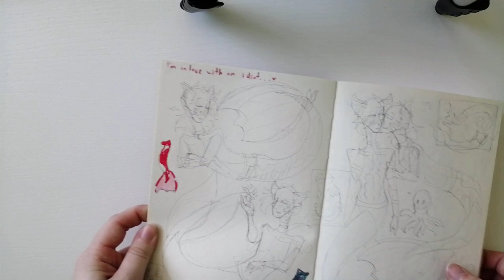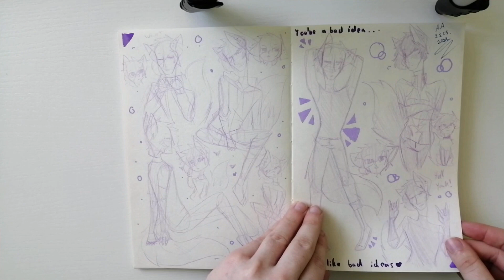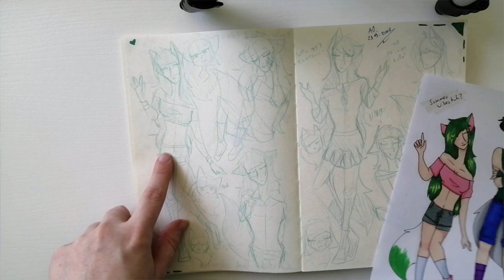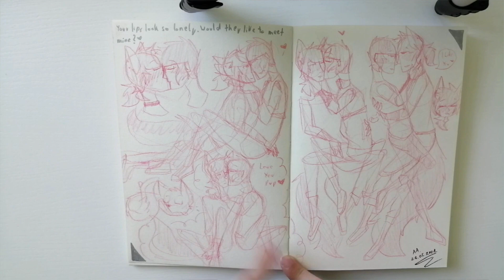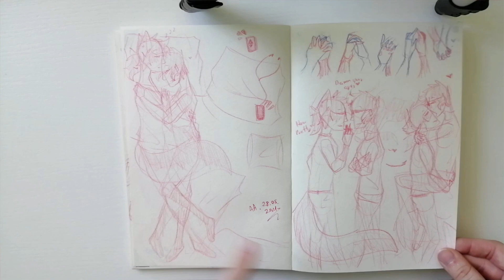Moje rysunki #97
ważne:
-nie wymyślam oc
-robie at (proszę pisać na insta)
-nie użyczam swojego stylu
-prosze o nie kopiowanie moich oc

Gdzie można mnie znaleść:
-wattpad: